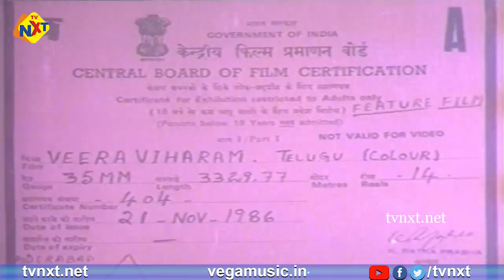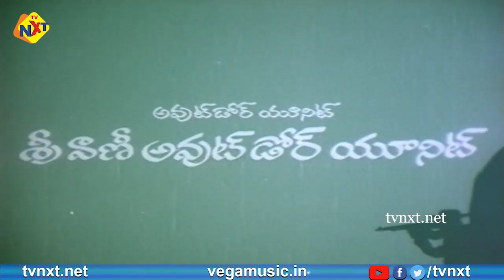Veera Viharam Telugu Full Length Movie | Silk Smitha | Vinod | Disco Shanti | Kota Srinivas | TVNXT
Watch & Enjoy Veera Viharam Full Length Movie .Veera Viharam Telugu Full Movie starring Silk Smitha,Vinod,Disco Shanti,Kota Srinivas Directed by Mani.Produced by N.V.Subbaraju,Music composed by Harish kumar jillella.